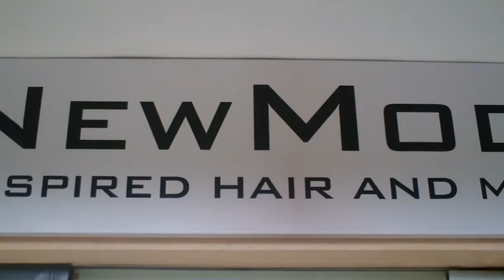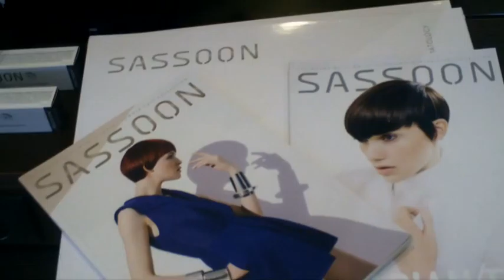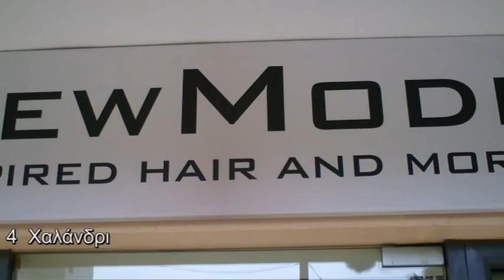NEW MODE COIFFURE